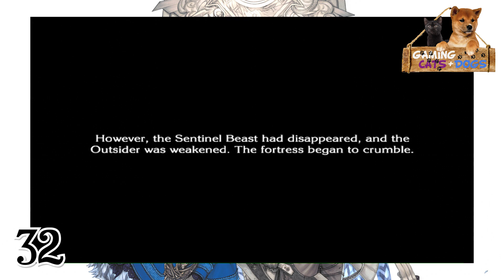The Last Story Part 32 How Convenient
Ok so now we get to take on Sentinel Beast Atar and have a brief Kaiju battle between the two Sentinel Beasts. Afterwards, the plot demands for Jirall and Zael to settle the score so we fight on a ship and kill him off. Now it's on to the start of the finale!